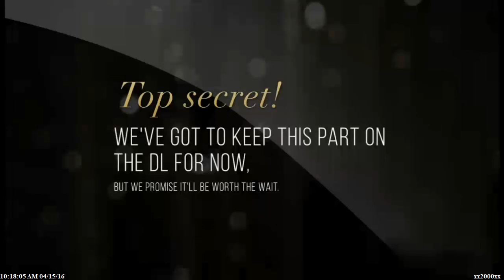Big Brother Canada 4 - Kelsey tells Jared he's going up on the block.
April 15th live feeds: "You weren't in this fucking house so watch your mouth" - Jared to Kelsey. Kelsey tells Jared how rude the brothers were and probably both of them are going on the block with him being the target.